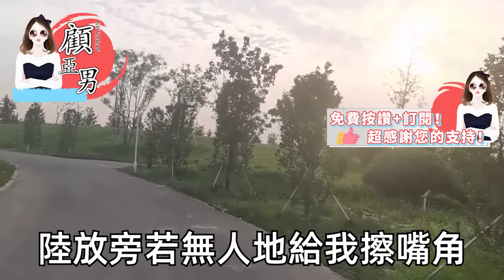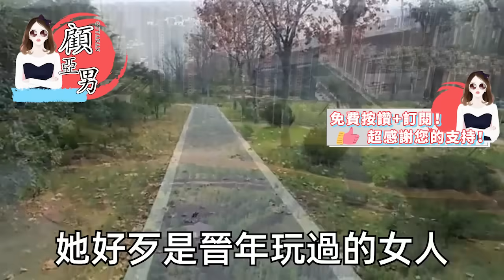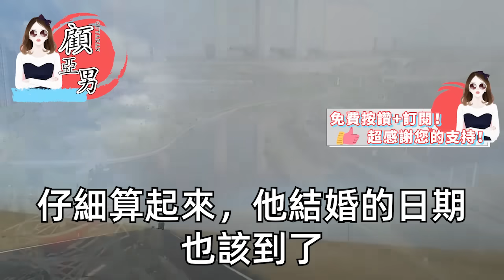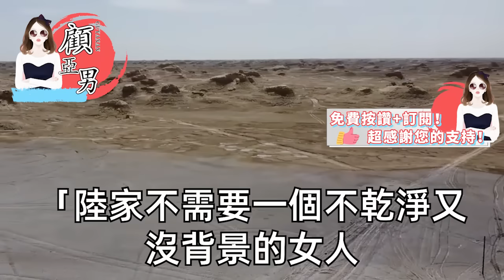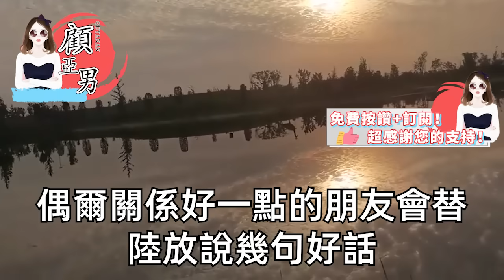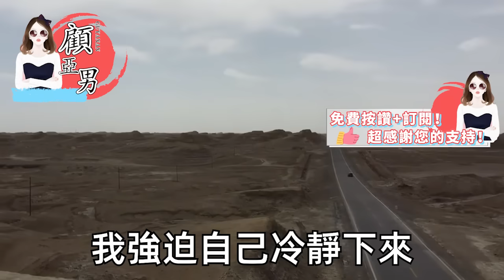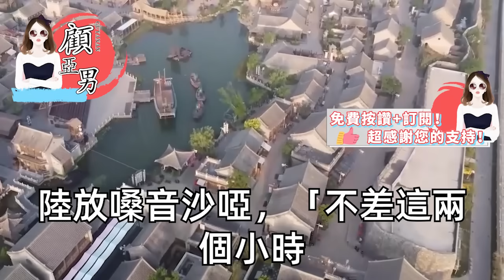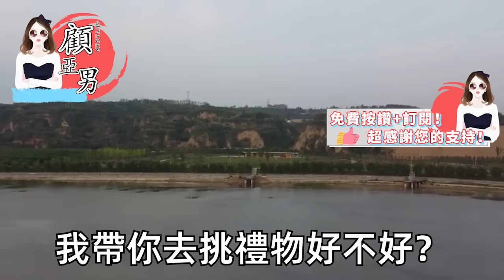我車禍摔傷腦袋 醫院裏，我玩笑般問他 身後是我老公嗎，只見他如釋重負狠狠的說是，那一刻我笑了 他身後男人也笑了，新婚當晚他來敲門 房間裏剛完事，我打開門：大哥怎麼了【顧亞男】【高光女主】【爽文】